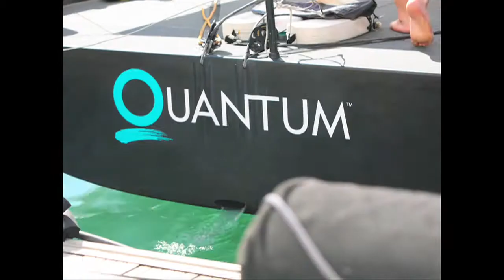Blazing Banjo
Quantum Crew waiting for breeze...

TP52 World Championship 2009

Produced by Keith Brash for Quantum T.V